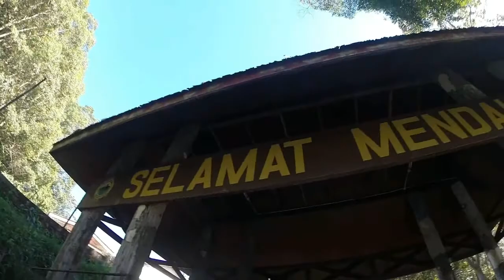Mount Kinabalu Climb VIA Ferrata: Walk the Torq [UNCUT]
Here's all the clip I took from our Kinabalu climb combined together coz I'm  lazy haha lol Will upload a travel video soon from our KK adventure.